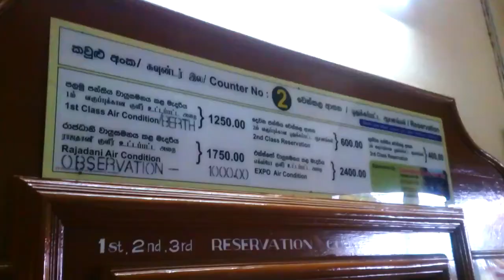Memories of Visit to Ella